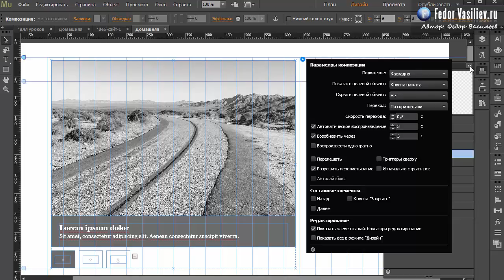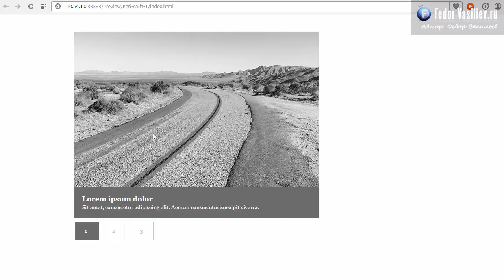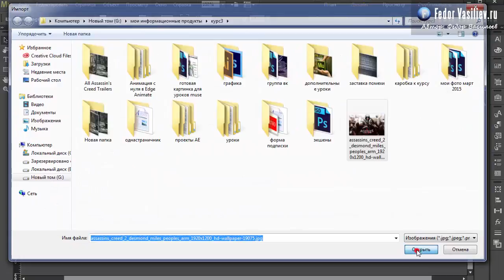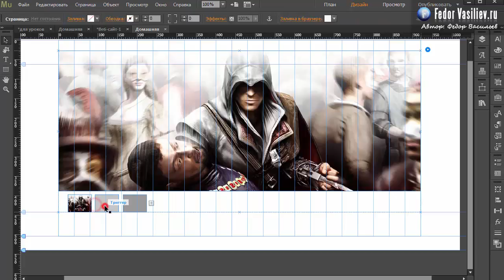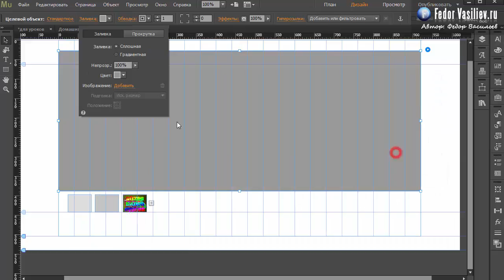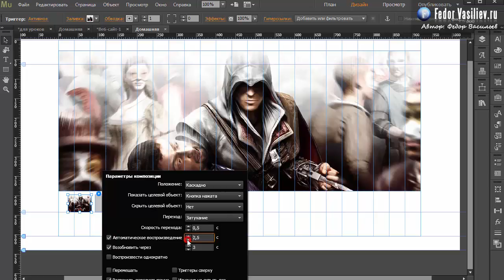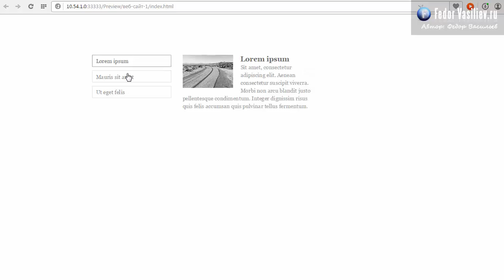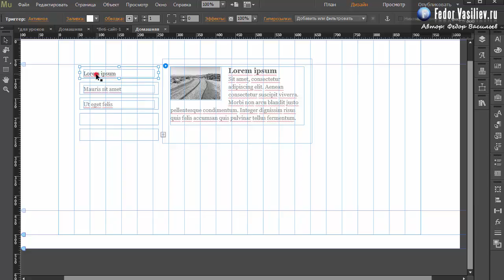27.Презентация в Adobe Muse | 2015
Из этого урока вы узнаете: как делать привлекательные презентации или слайды в Adobe Muse, ограничивая себя рамками только вашей фантазии.